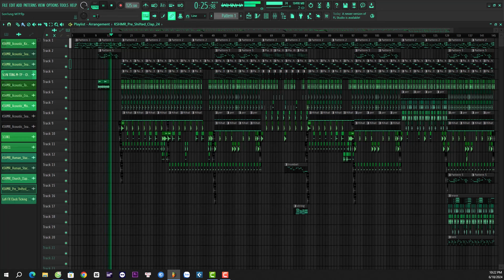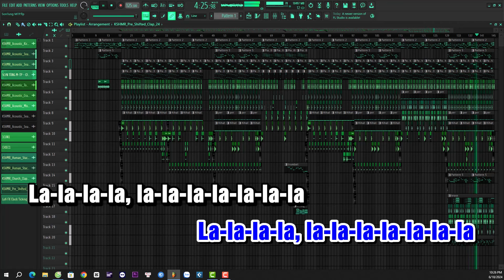KARAOKE ĐỪNG LÀM TRÁI TIM ANH ĐAU - SƠN TÙNG MTP | BEAT CHUẨN REMAKE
Beat Remake : Ken Phạm
Lyrics:
[Verse]
Hình như trong lòng anh đã không còn hình bóng ai ngoài em đâu
Hằng đêm anh nằm thao thức suy tư, chẳng nhớ ai ngoài em đâu
Vậy nên không cần nói nữa, yêu mà đòi nói trong vài ba câu
Cứ cố quá đâm ra lại hâm
Uhm, đau hết cả đầu

Đợi chờ em trước nhà từ sáng đến trưa chiều tối mắc màn đây luôn (Ah-ah-ah-ah)
Ngược nắng hay là ngược gió, miễn anh thấy em tươi vui không buồn
Chỉ cần có thấy thế thôi mây xanh chan hoà
(Uhm) thấy thế thôi vui hơn có quà
Và bước kế tiếp anh lại gần hơn chút đó nha

[Pre-Chorus]
Rồi ngày ấy cuối cùng đã tìm đến, ta nào đâu hay (Hay)
Anh sẽ không để vụt mất đi cơ duyên ông trời trao tay
Còn đắn đo băn khoăn gì nữa, tiếp cận em ngay (Ngay)
Cố gắng sao không để em nghi ngờ dù một giây lúc này

Được đứng bên em anh hạnh phúc, tim loạn nhịp tung bay (Bay)
Chắc chắn anh thề anh sẽ không bao giờ quên ngày hôm nay
Chính em, chính em, tương tư mình em thôi
Mãi theo sau mình em thôi, mãi si mê mình em thôi
(Mãi yêu thương mình em)
[Chorus]
Vậy thì anh xin chết vì người anh thương
Có biết bao nhiêu điều còn đang vấn vương
Dành cho em, dành hết ân tình anh mang một đời
Đừng làm trái tim anh đau

Nên có biết bao nhiêu điều còn đang vấn vương

[Rap]
Tình cờ lọt vào, nụ cười ngọt ngào (Ngào)
Anh thề không biết đường thoát ra làm sao
Lựa một lời chào phải thật là ngầu nào (Nào)
Nay tự dưng sao toàn mấy câu tào lao
Lại gần một chút cho anh ngắm nhìn người vài phút, say trong cơn mơ thiên đàng
Quên đi chuyện của nhân gian, hoà vào trăng sao, tan theo miên man

Nhiều lời rồi đấy nhé, dài dòng rồi đấy nhé
Rồi cứ thế, vòng lặp lại cứ thế
Lại bối rối, không xong là đến tối
Nói luôn đi, "Đời này chỉ cần mình em thôi"
Giấu hết nhớ nhung sâu trong lời nhạc, nối tiếp những áng thơ ngô nghê rời rạc
Viết lên chuyện đôi ta vào một ngày không xa, ngày về chung một nhà

Đừng làm trái tim anh đau (Ooh, hey)

[Hook]
La-la-la-la (hey), la-la-la-la-la-la-la
La-la-la-la (hey), la-la-la-la-la-la-la
La-la-la-la (okay), la-la-la-la-la-la-la
One more time, one more time, one morе time

La-la-la-la (hey), la-la-la-la-la-la-la
La-la-la-la (hey), la-la-la-la-la-la-la (Sơn Tùng M-TP)
La-la-la-la (yеah, oh), la-la-la-la-la-la-la

Chào mừng bạn đến với Youtube chính thức của Ken Phạm.

Rất cảm ơn cả nhà đã ủng hộ Ken trong suốt thời gian qua!

© Bản quyền thuộc về KEN PHẠM
© Copyright by KEN PHẠM ☛ Do not Reup.